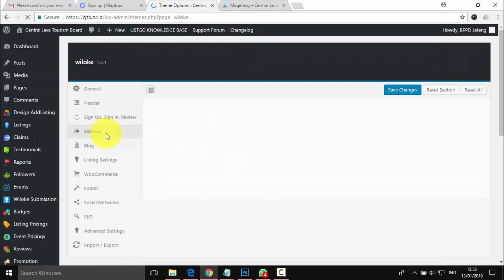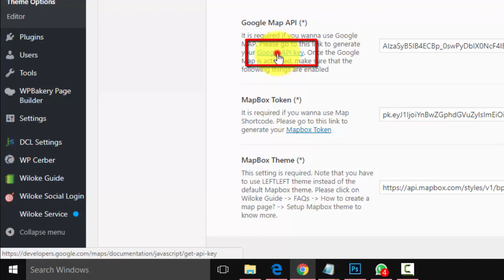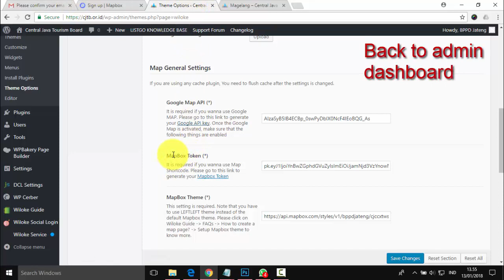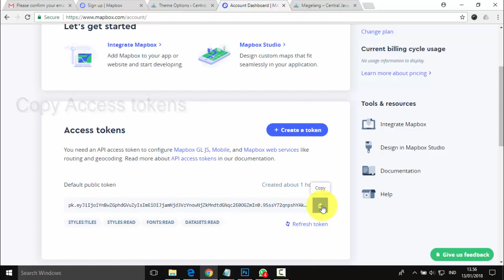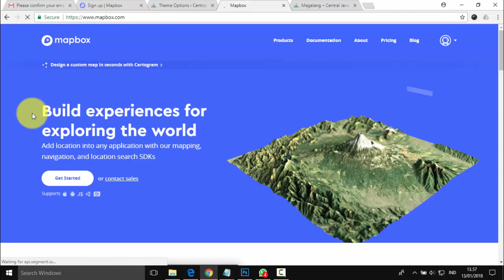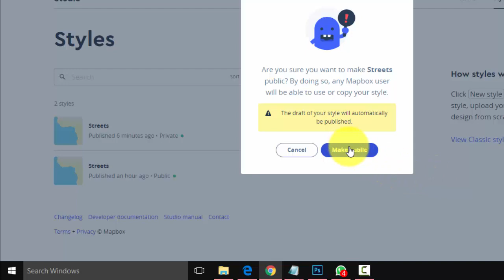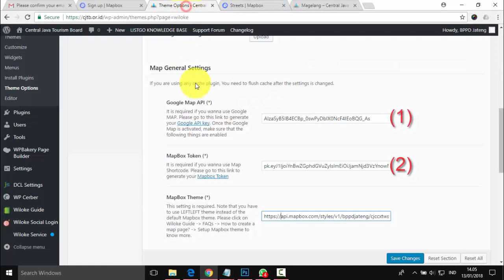How to setup MapBox theme for ListGo WordPress template